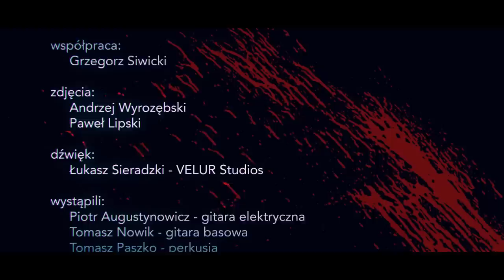PIRAMIDY i Piotr Kajetan Matczuk - Obława 2 - (Official video)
Strony oraz Teledysk przygotowany na obchody X rocznicy śmierci Jacka Kaczmarskiego. Piosenka została wykorzystana w filmie Katarzyny Kościelak pt. "BARD".
realizacja:
Rafał Borowy
Roland Rasiński
Piotr Kajetan Matczuk
ZaQ

współpraca:
Grzegorz Siwicki

zdjęcia:
Andrzej Wyrozębski
Paweł Lipski

dźwięk:
Łukasz Sieradzki - VELUR Studios

wystąpili:
Piotr Augustynowicz - gitara elektryczna
Tomasz Nowik - gitara basowa
Tomasz Paszko - perkusja
Piotr Kajetan Matczuk - instrumenty klawiszowe, wokal

montaż:
Roland Rasiński
Rafał Borowy

opracowanie graficzne i animacje:
Rafał Borowy

producent:
MEDIA KONTAKT
Mirosław Chojecki
Paweł Lipski
Piotr Weychert

2014